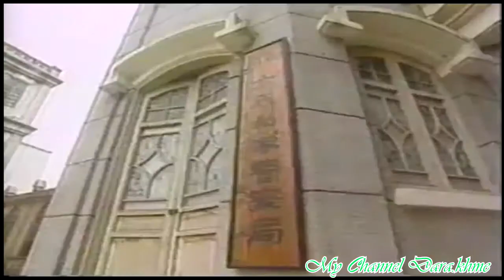កំពូលអ្នកឈ្នះ​ ភាគ៣៤ Mr. Winner part 34 Khmer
Mr. Winner  part 34
កំពូលអ្នកឈ្នះ​ ភាគ៣៤